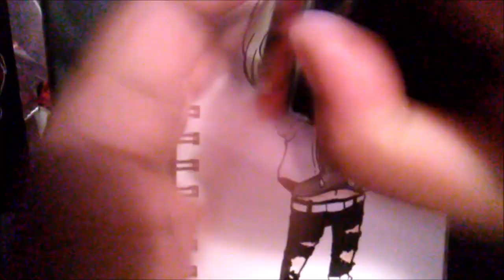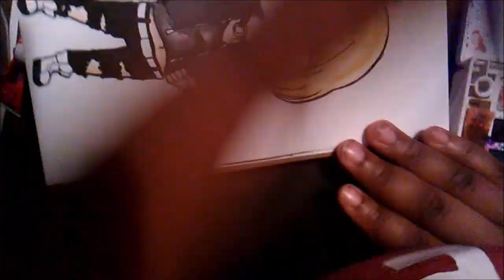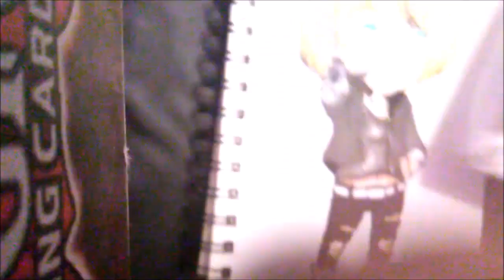Chibi Ash Lynx (Fanart)